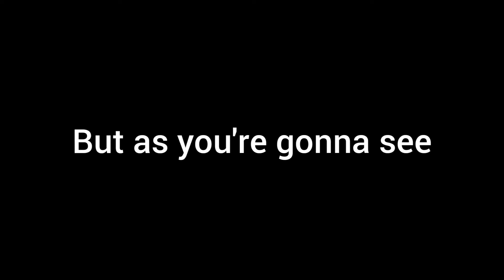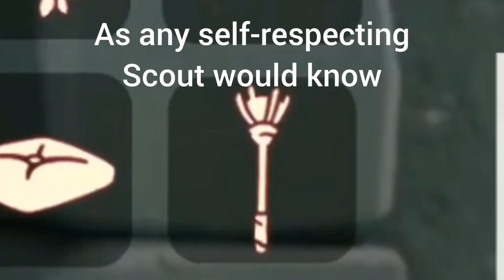I bother the spirits at home for editing practice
As the title says, I bother the spirits so I can practice my editing. I was bored today so I was like "hey, why not make another video?"

I have another one I plan on making like my first, but I would need to kidnap three of my friends and timezone differences suck-

ANYWAYS, enjoy my stupid idea vomit.